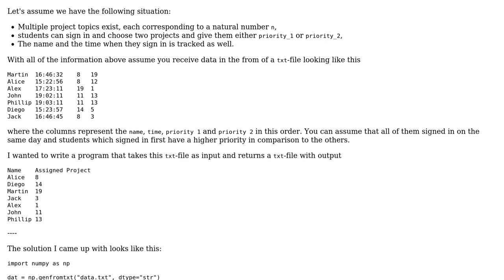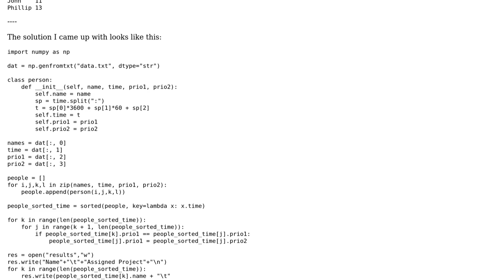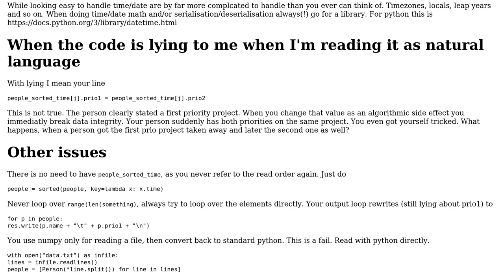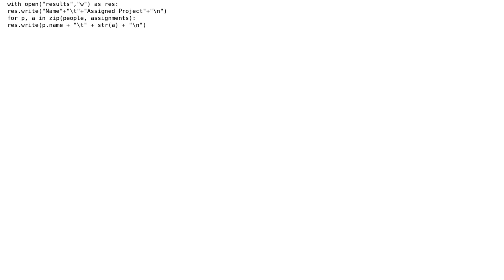Code Review: Assigning projects in order of priority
With thanks & praise to God, and with thanks to the many people who have made this project possible! You are responsible for your own actions.